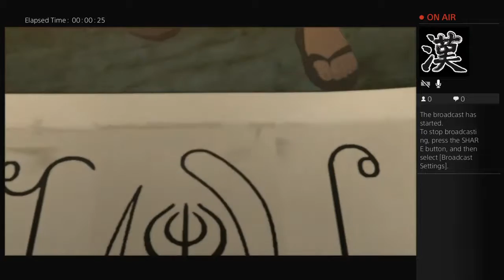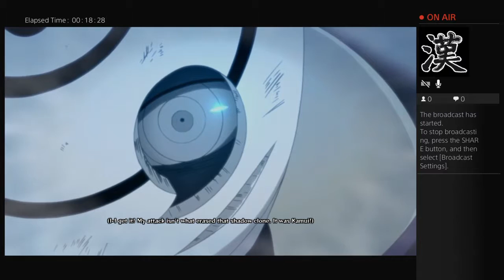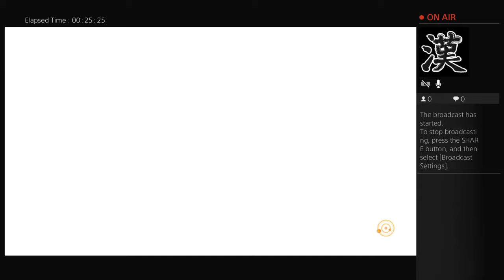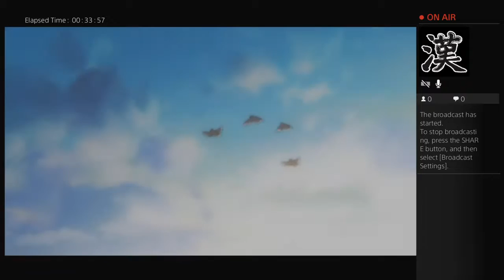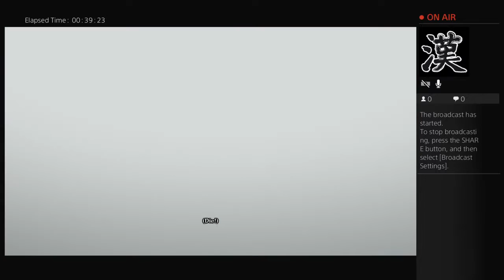jalen_myrick_888's Live PS4 Broadcast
IF FAMOUS_JAY_KING